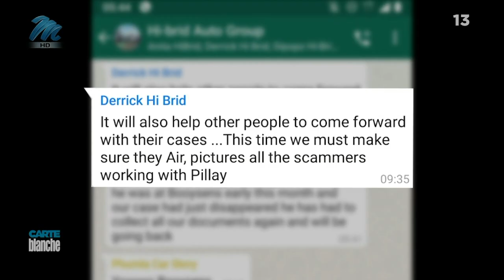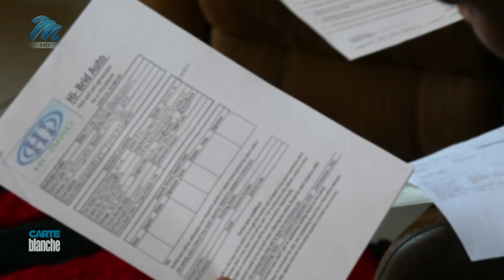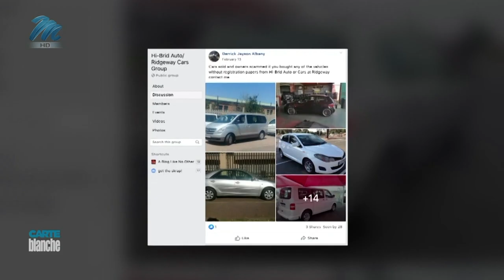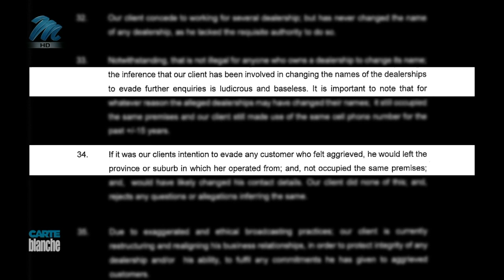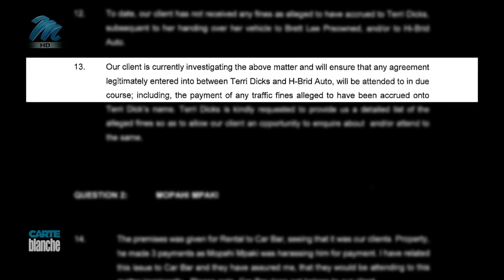[FROM THE ARCHIVES] One car, multiple owners? | Carte Blanche | M-Net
It was meant to be a sweet deal: sell your vehicle at the best price to the dealer and use the money as a deposit for your next car. But some angry consumers say they’ve been duped by a family dealership in Gauteng. In this undercover investigation, Carte Blanche untangles an intricate scam where the same vehicle is sold to multiple buyers - leaving the clients out of pocket and out of the driver’s seat.